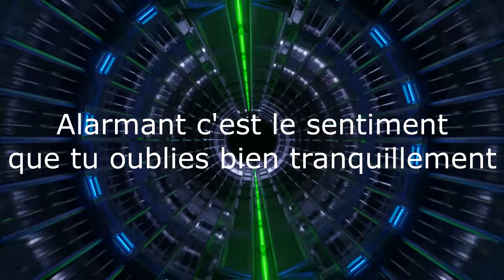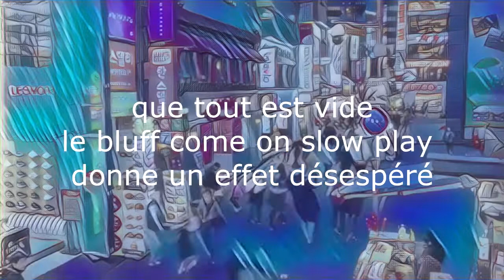Alarmant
paroles et musique  Franck Allanic
Voix-guitare solo/guitare rythmique
Claviers-basse/progrbatterie